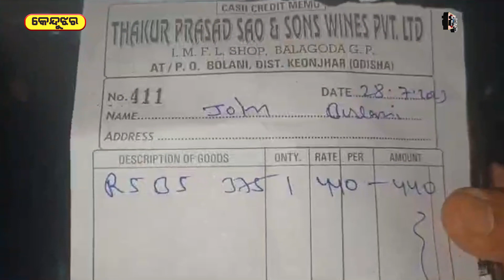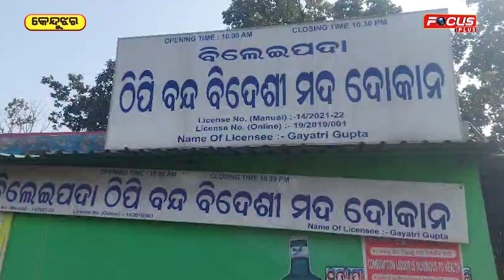ଠିପି ବନ୍ଦ ବିଦେଶୀ ମଦ ଦୋକାନୀ ଙ୍କ ମନାମାନୀ ନିଦା ବିଷ୍ଣୁ ସାଜିଛି ବିଭାଗୀୟ ଅଧିକାରୀ l